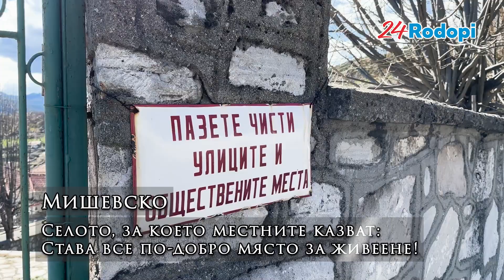Мишевско - амфитеатър, читалище, по-добро място за живот